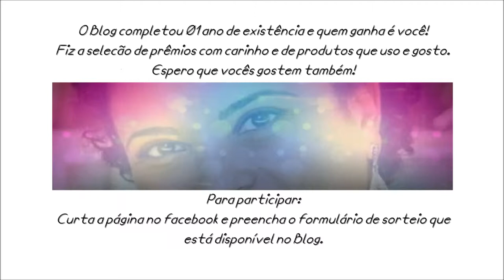Sorteio 01 Ano de Blog Marfim Rosa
Sorteio para comemorar 01 ano de Blog